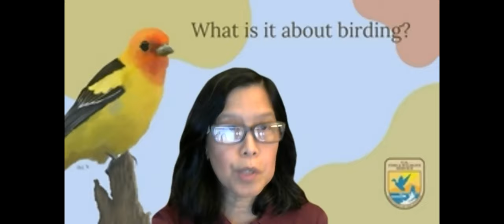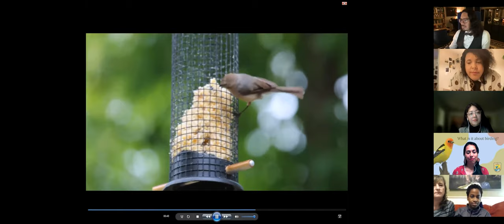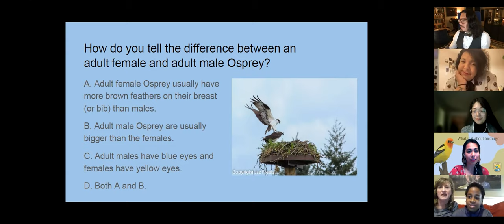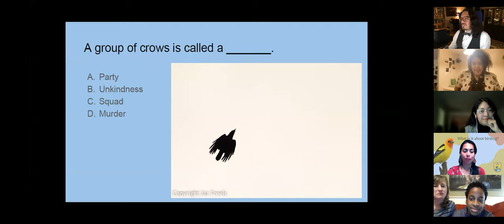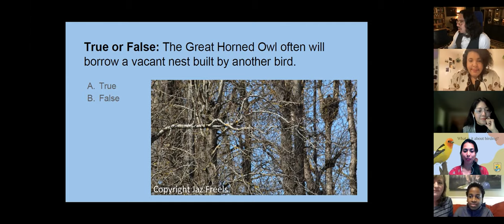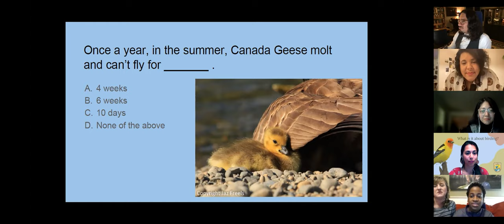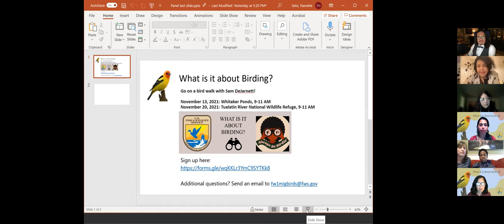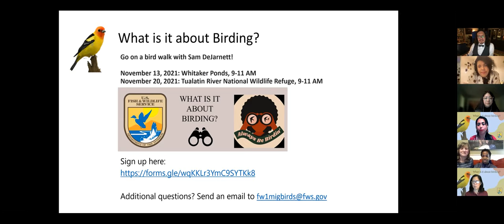What is it About Birding? A Panel About the Joys of Birding in the Pacific Northwest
This is a recorded panel from a group of experienced birders, and new birders who are just getting started.
This panel is hosted by and intended to create a sense of belong and community for people of color.
Additional resources:

Website that connects people to bird migrations in the western Hemisphere

Use the power of image recognition technology to identify the plants and animals all around you with inaturalist and Seek